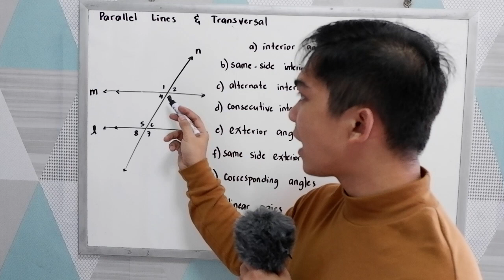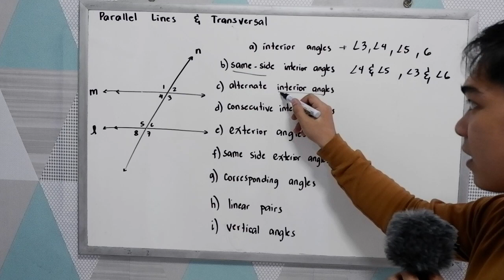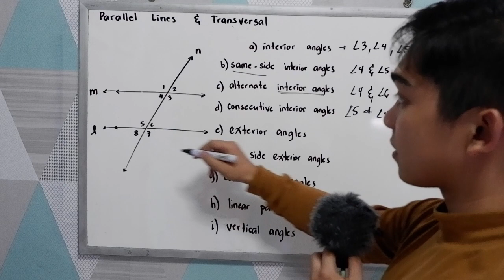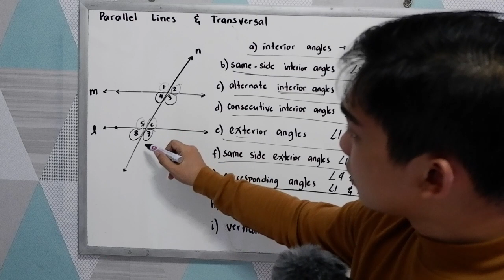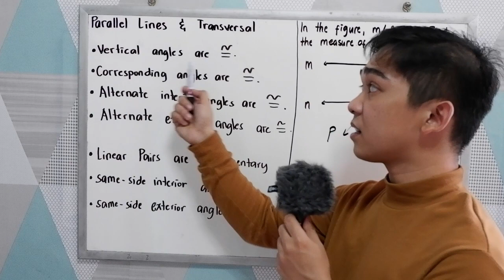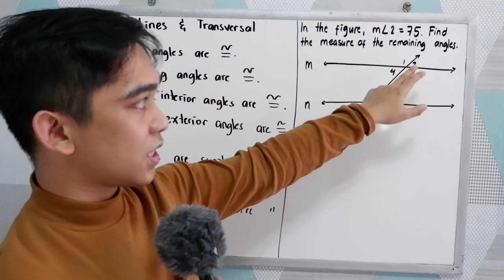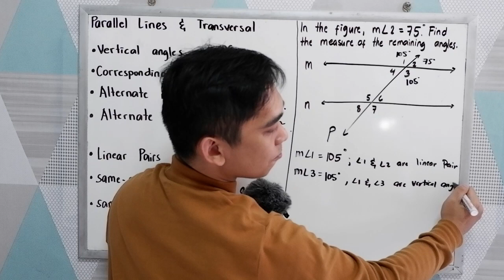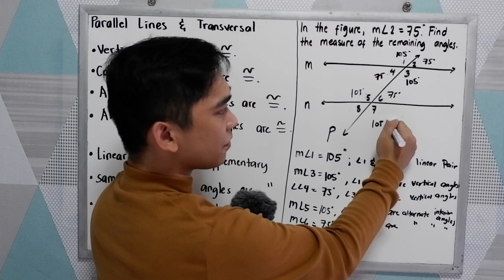Definitions, Postulates and Theorems on Parallel Lines Cut by a Transversal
Two lines cut by a transversal line are parallel when the alternate interior angles are equal. Alternate interior angles are a pair of angles found in the inner side but are lying opposite each other. 3. Two lines cut by a transversal line are parallel when the alternate exterior angles are equal.